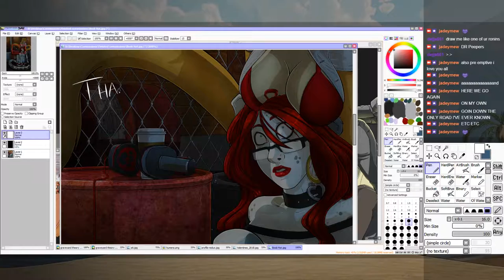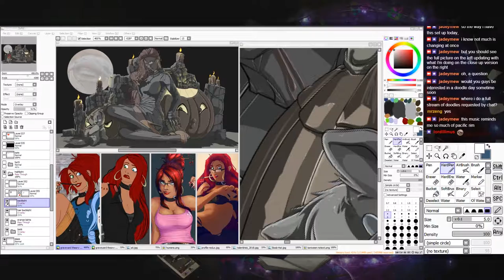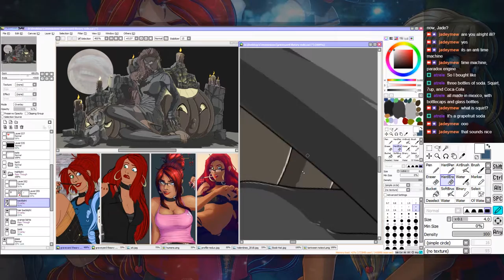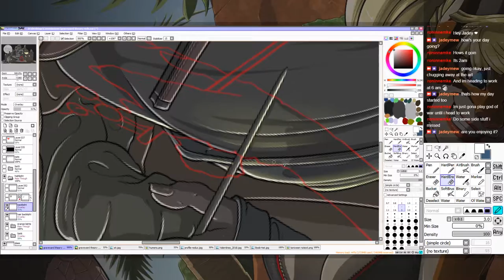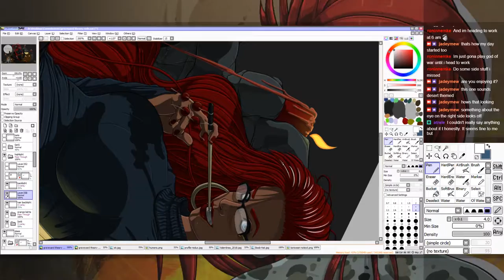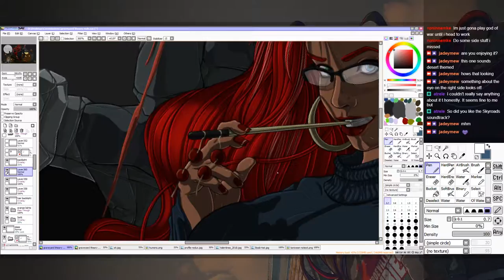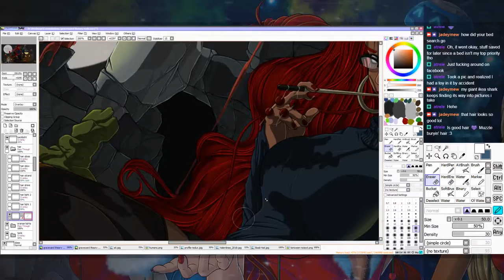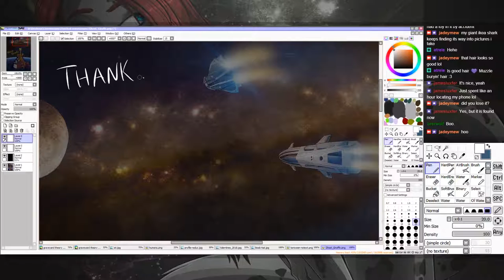25-4-18 Catfish Moon Strikes Back [Time Lapse]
Time lapse from the April 25, 2018 art stream with the return of the nightmarish sight of that big ol smiling catfish in the moon!

I stream every Mon/Wed/Fri at 6:00AM Australian Eastern on Twitch and I hope to see you there!

Recorded at 1920x1080 in OBS Studio